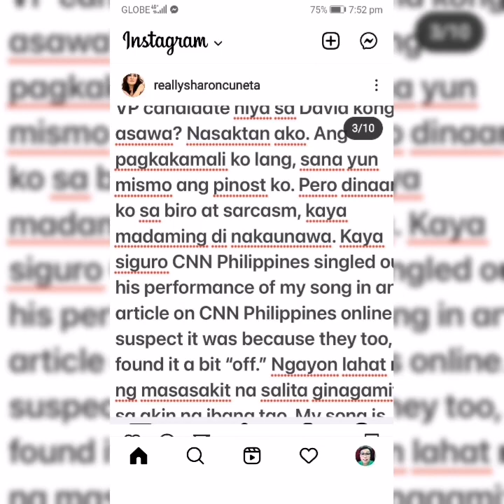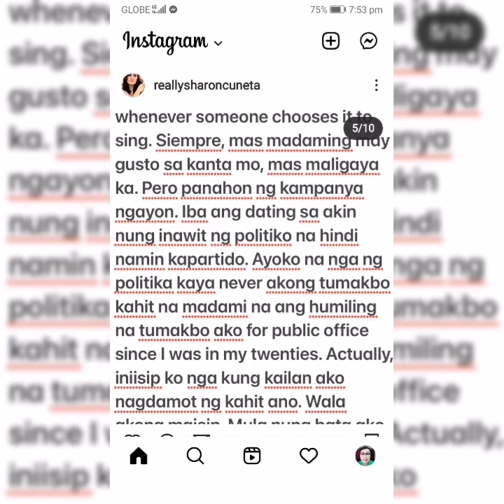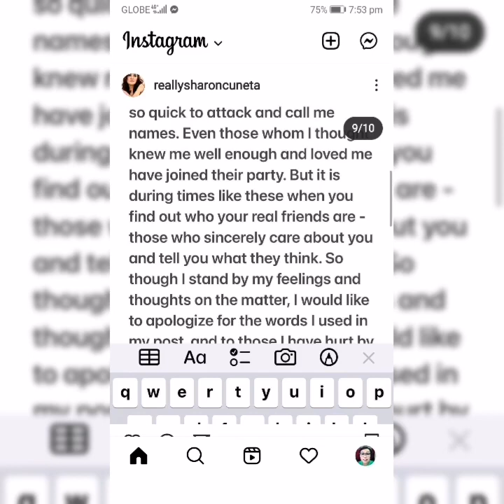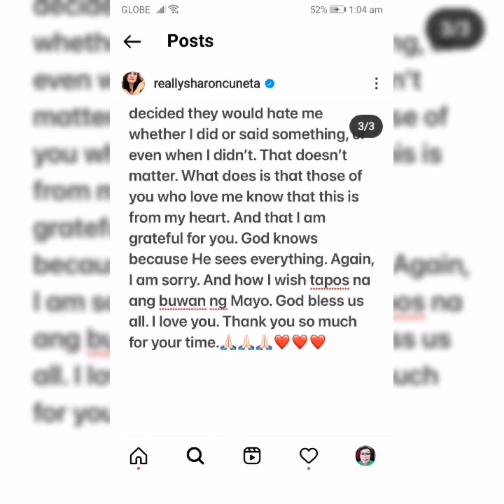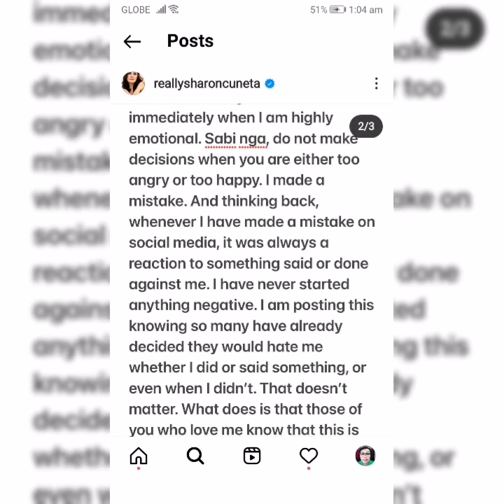'PARA NAMAN AKONG NAKAPATAY NG TAO...' - SHARON CUNETA (SORRY...)